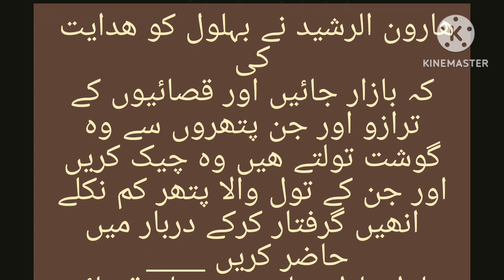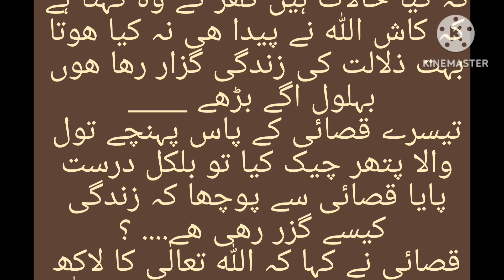Behlol daanaa k qissy | Behlol Dana | Khalifa haroon ka darbaar